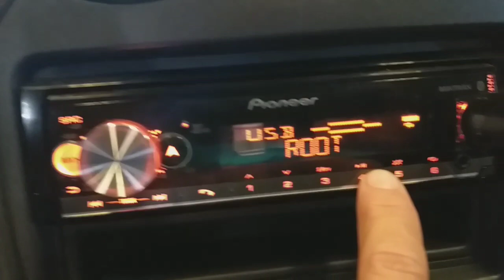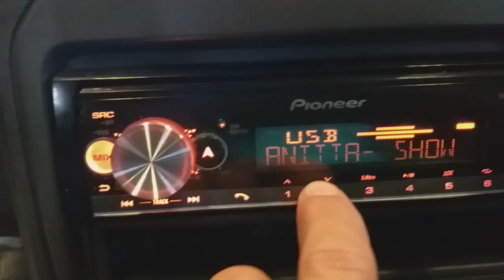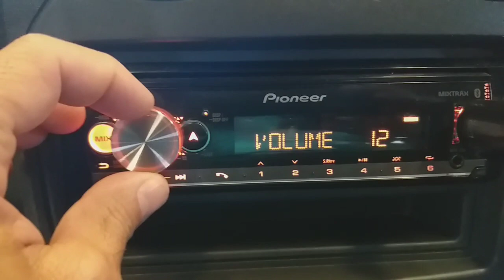Como colocar para repetir a música no som do carro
Como colocar a música para repetir ou tocar na sequencia alternada aleatória no aparelho de som da Pioneer.

🚩  FUNÇÃO RANDOM PIONEER TOCA MÚSICA ALTERNADA
🚩   FUNÇÃO SCAN PIONEER TOCA  DE 5  A 10 SEGUNDOS UMA MÚSICA

🚩    Quais as funções do multimídia Pioneer?

Função scan pioneer

Função random pioneer

Função repeat pioneer

O que é modo Eco no Pioneer?

O que significa TP no som da Pioneer?

Qual é a função do Pioneer?

Música pulando aparelho Pioneer

Música tocando aleatória Pionner

Música repetindo Pioneer